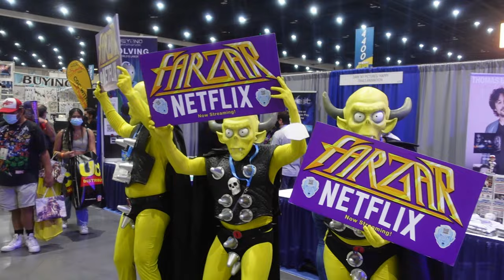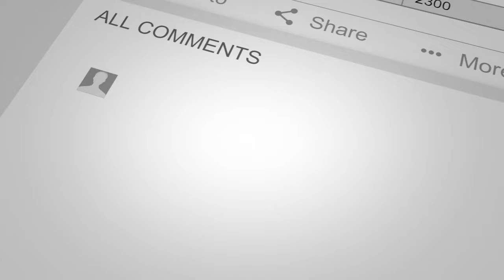San Diego Comiccon 2022's Best Cosplay - Who Had the Best Costume?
What makes San Diego Comic Con or any comic con more fun is definitely the cosplay.  Where else can you dress up, and not feel out of place unless it's Halloween. 🙂

I tried to capture as many as I can while I was there for the weekend.  Vern and his brother also dressed up for the occasion.  What was your favorite costume?  Sound off below.